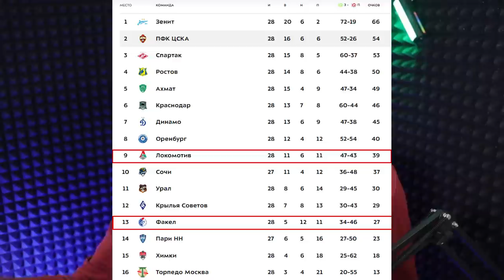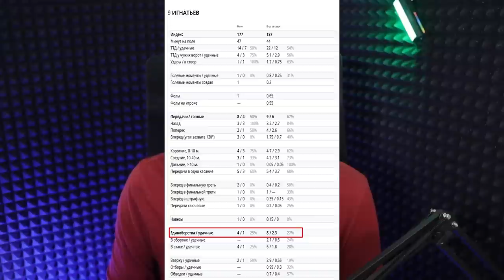ЛОКОМОТИВ - ФАКЕЛ 1:0 | ЕЛЕ ОБЫГРАЛИ БЕЗ ДЗЮБЫ | ЕЖЕОБЗОР ИГРЫ | ПЕРВАЯ ГОЛЕВАЯ РАКОВА!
- прямые трансляции (в т.ч. 30 мая подкаст с Андреем Бодровым)

Локомотив одерживает очередную победу над соперником из зоны вылета - обычно для нас это самые тяжелые матчи. Тяжелым вышел и этот. Без Дзюбы "Локомотив" с огромным трудом вскрывает эшелонированные обороны, зато пара защитников Кузьмичев и Погостнов надёжностью и непроходимостью не блещет. Хотя претензий конкретно к этим двоим нет.

По игре не так много что можно сказать - бились, боролись, забили на последних минутах усилиями Антона Миранчука. Зато потеряли на следующий матч Погостнова и Баринова. А следующая игра с "Динамо".

Короче такой вот обзор.

Фрагменты матча "Локомотив" - "Факел", используемые в данном видео взяты из открытых источников и используются в качестве добросовестного цитирования для иллюстрации аналитических и критических тезисов в видео. Сами фрагменты не превышают 7 секунд, а общий объем не более 10% видео.

Fragments of the match "Lokomotiv" - "Fakel" used in this video are taken from open sources and are used as a fair citation to illustrate the analytical and critical theses in the video. The fragments themselves do not exceed 7 seconds, and the total volume is not more than 10% of the video.